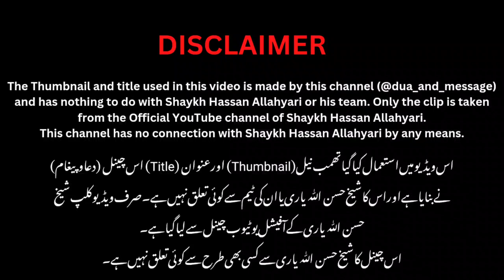Best Reply to Sunni (umari) | Shia Matam kyu kartay hai? | Shaykh Hassan Allahyari